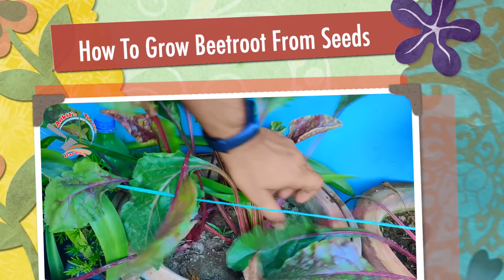How To Grow Beetroot at Home (Seeds to Harvest)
Follow Me On Amazon for buying Good quality Gardening Products

Best For YouTube Video Making :
Laptop for Editing (Apple MacBook Air)

Microphone For PC Computer Laptop Gaming Sound Recording

OnePlus 7 Pro (Mirror Grey, 6GB RAM, 128GB Storage)

OnePlus 7 Pro (Mirror Grey, 8GB RAM, 256GB Storage)

Best Gardening Product

Dry Powder Rooting Hormone for Plant 50 Gram

Dry Powder Rooting Hormone for Plant 100 Gram

Garden Safe TakeRoot Rooting Hormone

SAAF FUNGICIDE (500GMS)

Agro Plus AM001_1 Non Toxic Pesticide and Fungicide for Plant

Pesticides Zyme Liquid Fertilizer for All Indoor and Outdoor Plants and Crops, 250 ml (Pack of 2)

Cocogarden Enriched Vermicompost 5 Kg

Cocopeat Block - Expands Up To 75 Litres of Coco Peat Powder

All Purpose Enriched Organic Potting Soil for Plants

Organic Vermicompost Powered with Neem, 5kg - Pack of 4

Cow Dung Manure for Plants & Home Gardening - 10 Kg

Homemade Organic Fertilizer 20 Kg Cow Dung Manure

Organic Micro Nutrients Fertilizer 400 g with Boron, Copper, Molybdenum, Iron, Manganese, Zinc, Chlorine

Organic Natural Bone Meal Powder, 1kg Each (Pack of 3)

5 KG BONEMEAL/FISHMEAL Organic Fertilizer

Organic  Vermiculite (Brown, 5 kg)

Perlite 3 KG (3 Nos of 1 KG Packet)

Perlite 1 KG

Neems Khali Cake

Natural Mustard Cake for Plants, 4800 g

Kisan Kraft Hand Pressure Sprayer 5 Liter

Truphe Gardening Tools Set With Cutter And Gloves

Falcon Super Pruning Secateur (Steel, Multicolor)

36 Varieties Organic Fruits and Vegetables Seed with Instruction Booklet

Organic 20 Winter Flower Seeds with Cocopeat Block and Instruction Manual

30 Varieties Flower Seeds Combo

Kraft Seeds Flower Seeds, Heirloom Seed and Beautiful Bloom (Pack of 30)

Organic Complete Rose Plant Care

OrganoMagic Liquid Soil Booster Organic Liquid Fertilizer for all plants 5 Ltr

DAP Fertilizers Water Soluble for Plants and Gardening 400G

NPK Water Soluble 19-19-19 Fertilizer

3 IN 1 - Bio granules, Epsom Salt and NPK - 1 kg Each : Total 3 kg

Plastic Rectangle Pot (Brown, Pack of 3)

Plastic Jasmine Pot with Bottom Tray Set (10-inch, White, 3-Pieces)

10 Inch Heavy Duty Plastic Planter Pots With Bottom Tray (Pack Of 9)

Smart Plastic Round Pot Set (12-inch, Brown, Pack of 6)

Hanging Pot Plant Container (Set of 6), 9 inch - Multicolour

Sharpex Stack-A-Pot Planter Set (Green, 5-Piece)

Truphe Multicolor Hanging Pots for Garden and Balcony - Nest Pots